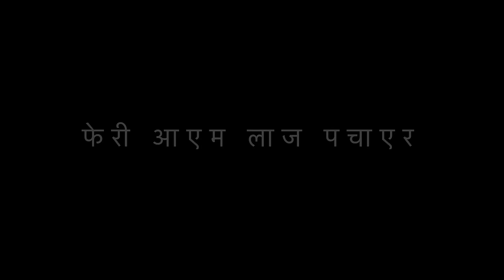मासु पोल्दै, मिठो कुरा बोल्दै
Unplanned video as always. Sadhai Yestai conversation ho normal conversation nai hamro ta. Dherai pachi vet vako ani evening ni ramailo thiyo mausam. La video linu paryo vanera phone lai nai use garey , table ma rakhera k k garera j hos video banaiyo. Hope you all enjoyed 🫶🏽

LOCATION : FEEL GOOD RESTRO , KHAPAUDI POKHARA
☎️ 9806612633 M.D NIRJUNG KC